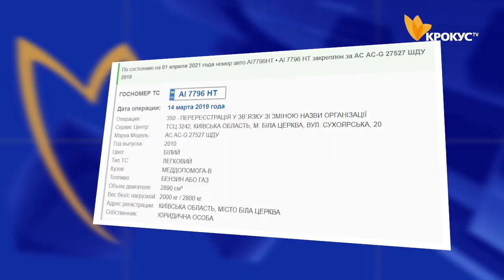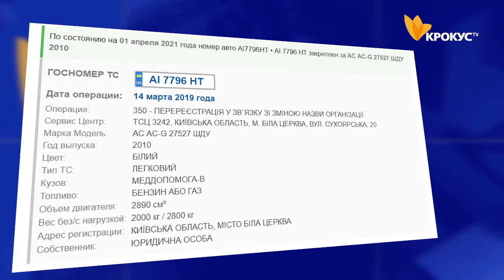Вантажні перевезення каретами швидкої допомоги у Білій Церкві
У Білій Церкві, каретою швидкої допомоги, перевозили особисті речі із гаража в гараж в одному із кооперативів. Очевидці кажуть, до інциденту причетна бухгалтерка Білоцерківської лікарні №1.